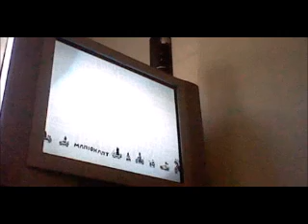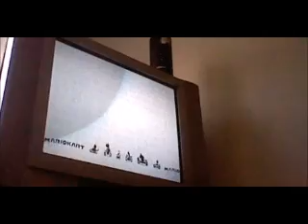Mario Kart 8 (Flower Cup- Mirror 150cc)- qty201 and Mario Vs Three Peaches! pt 1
Welcome back to more playing Mario Kart 8! Me and Mario want our revenge on the Flower Cup and we are going to win this one, but with another problem! Peach is back again and she didn't come alone! She brought along 2 more of herself!